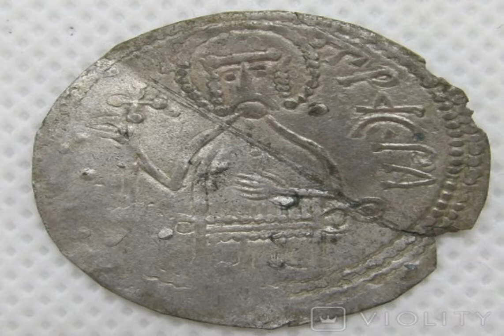В Украине продают монету с князем Владимиром за бешеные деньги: как она выглядит (фото).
монета В Украине на аукционе продают сребреник князя Владимира II типа. Текущая цена монеты составляет 88 888 грн. Так, сребреник князя Владимира изготовлен из серебра и скрытых дефектов нет, говорится на аукционе Violity. Однако на монете можно увидеть незначительные трещины. Также есть диагональная не глубокая полоса на лицевой стороне. Отметим, что лот закончится 8 ноября. Что касается реставрации, то проводилась профессиональная чистка и консервация. В общем, существует четыре типа серебряников вроде шт